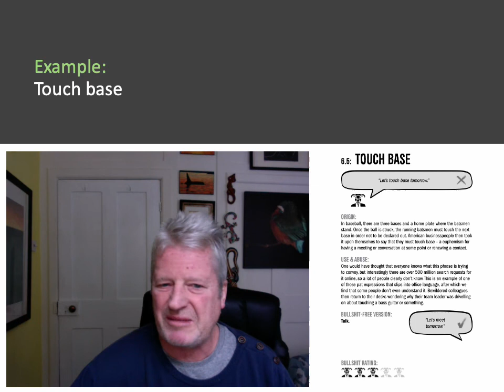TOUCH BASE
Kevin investigates bullshit phrases and explains where they come from and what they are trying to say. Taken from The Bullshit-Free Book. More at bulldictionary.com